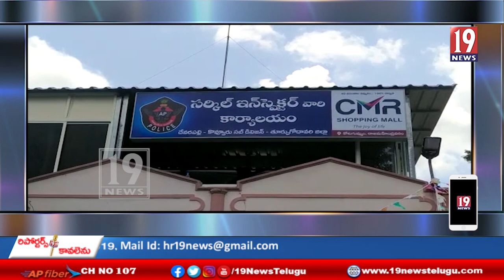మహారాష్ట్ర నాసిక్కు అక్రమంగా తరలిస్తున్న గంజాయి ముఠా-తూర్పుగోదావరి జిల్లా